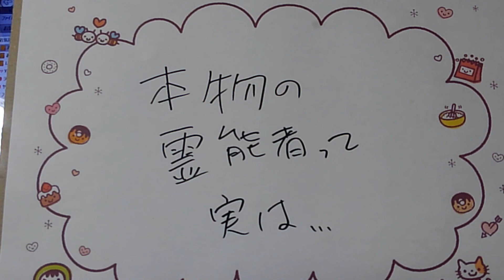霊能力者あるある？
行方不明の人を探すって言う、
特殊能力は、ないのかも？

それともそういう能力があると言う詐欺？